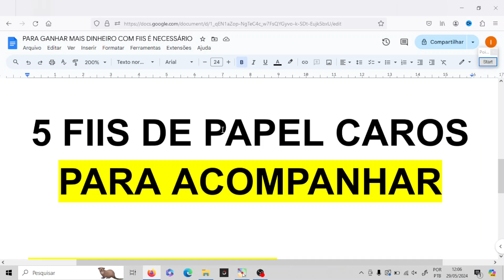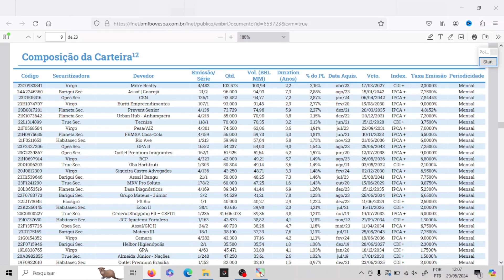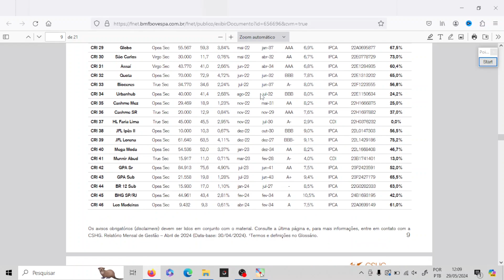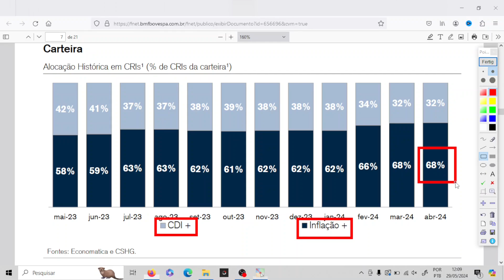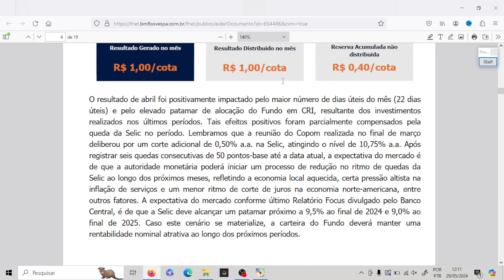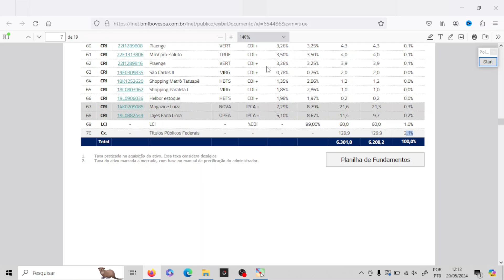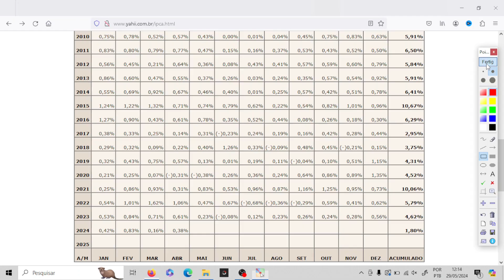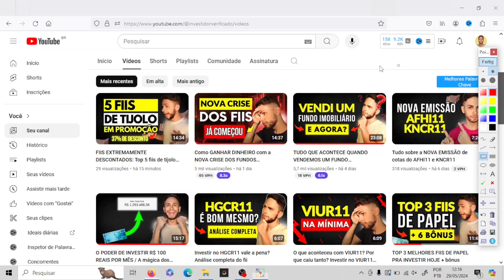TOP 5 FUNDOS IMOBILIÁRIOS DE PAPEL PRA FICAR DE OLHO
TOP 5 FUNDOS IMOBILIÁRIOS DE PAPEL PRA FICAR DE OLHO E ACOMPANHAR PARA SABER SE É HORA DE COMPRAR OU VENDER OS FIIS.

📚 LIVROS QUE INDICO 👇:
Mercados adaptáveis:
Os Segredos da Mente Milionária: